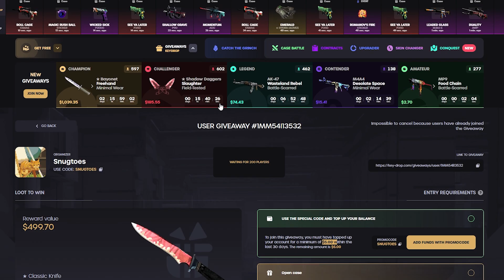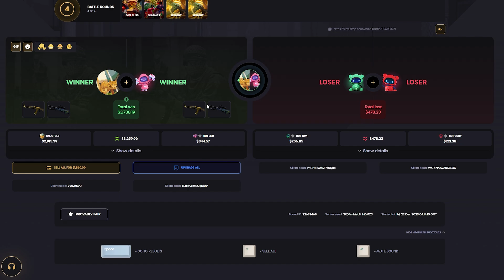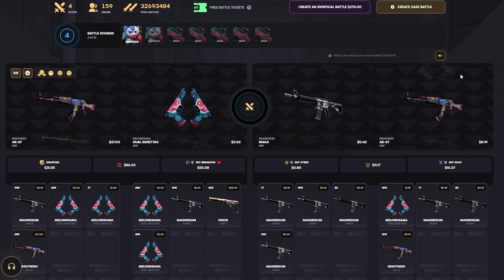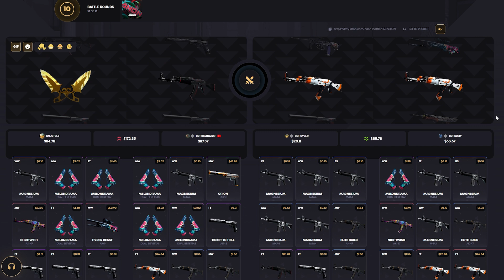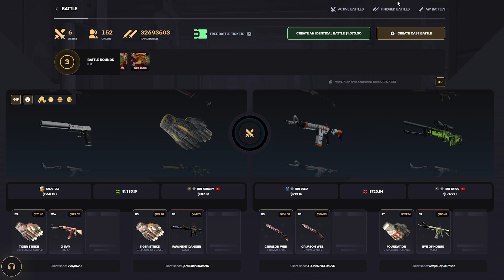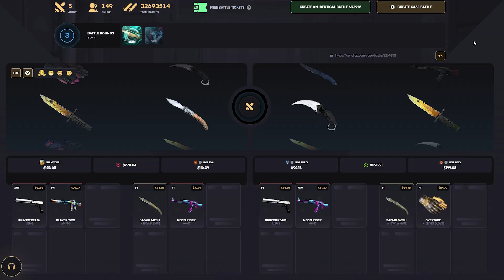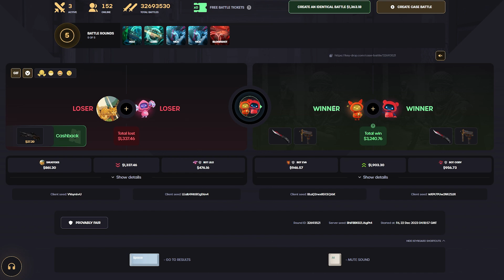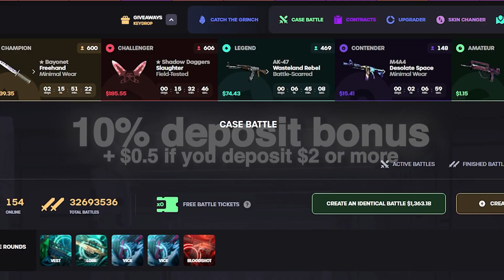2400$ FIRST BATTLE MAGIC + 1000$ GIVEAWAY! 💰 (KEYDROP)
🚨  CODE "SNUGTOES" (0.5$ FREE + 10% Bonus; 18+, play reponsible) 🚨

Hope you guys enjoyed todays KeyDrop Case Battle video!

► Twitch streams 5 TIMES A WEEK

Video edited by: @HeitasMedia
Thumbnail made by: @embegfx